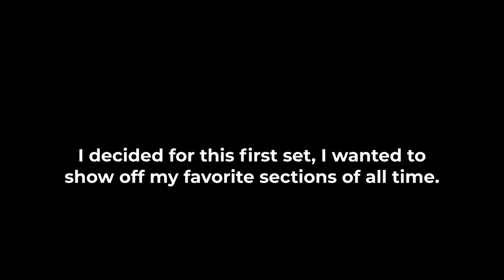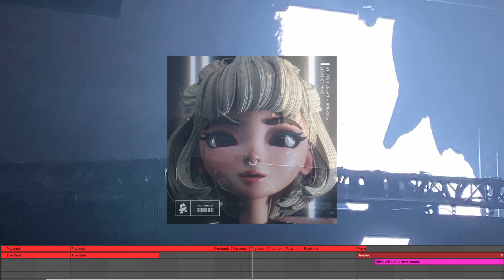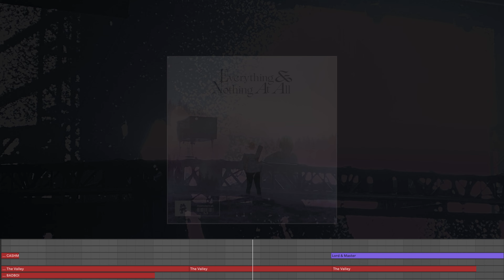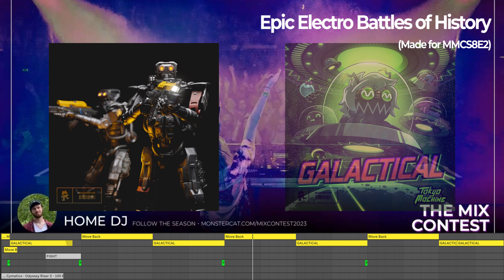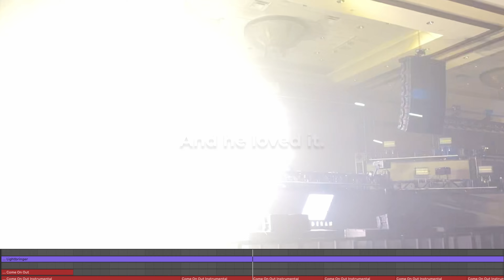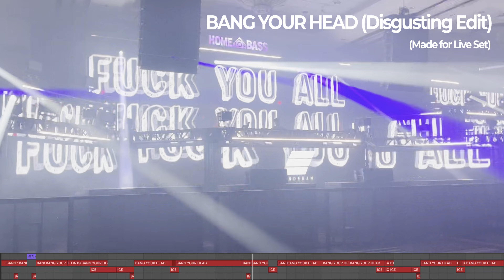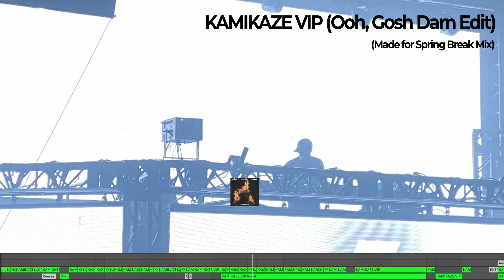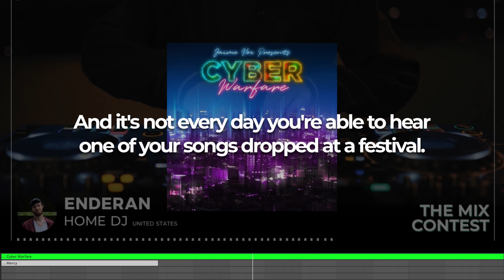HOME BASS 2023 (FULL SET VIDEO)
Join Enderan as he opens his first festival stage.
Fully edited, mixed, and mashed for your pleasure.

2nd account - Too many songs!